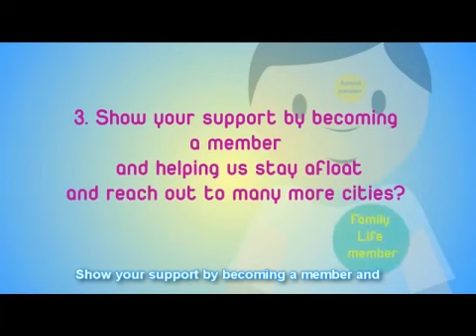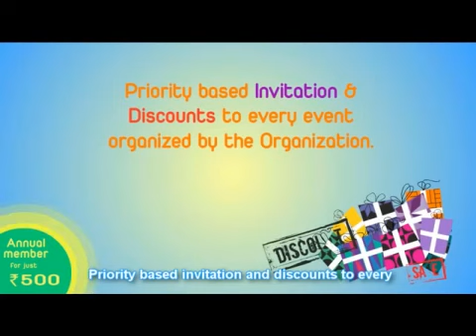Animated Ad Film - Peaceful Earth Foundation, bring peace with meditation!!!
By Brand Shape (BrandShape.in)